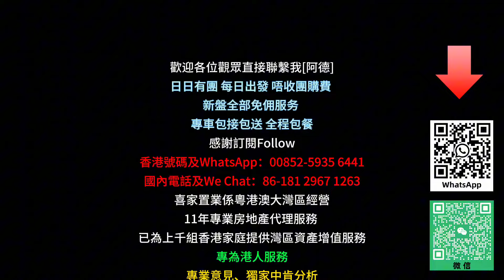十里銀灘 【三期海逸灣】 劈價成4字頭！業主誠心出售 | 三房 乾濕分離 | 全屋保養几好 | 樓下就係商業街